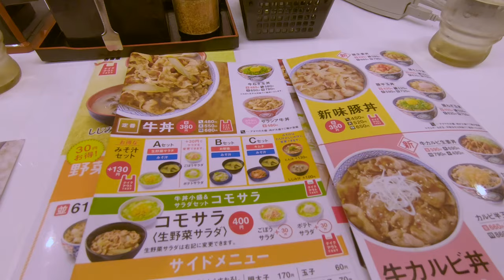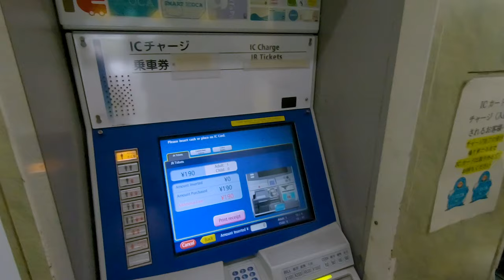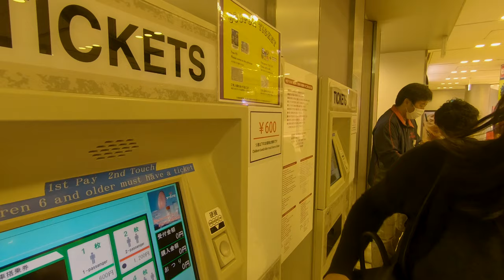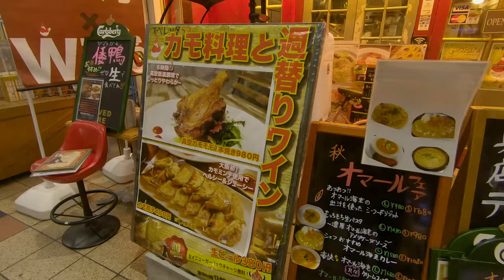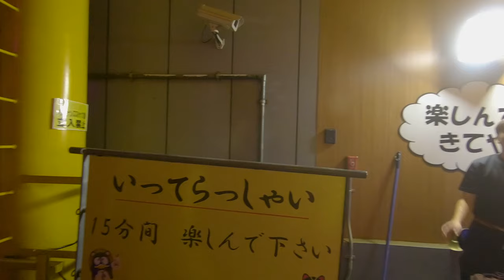Hedgehog Cafe, Osaka Castle, Hep 5, Universal City Walk, Dotonbori street food | Day 4 | Osaka Japan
Day 4 of our Korea/Japan trip in Osaka Japan, we tried a variety of Japanese cuisine including authentic ramen, Mos Burger, and Coco Curry House.  Visited the famous Osaka Castle, Hep 5 building, Universal City Walk and a Hedgehog cafe.  Experienced the night life at Dotonbori under the famous running man logo.

Amazon CA:
Gopro hero 7
Gopro hero 8
Gopro Max
Saramonic SR-XM1 Mic
Rode Wireless GO
Ulanzi V3 GoPro case
Ulanzi Tripod
Ulanzi gopro max case
Telesin Selfie stick
Mavic Mini Freewell Filters
Sandisk 64gb Micro SD
Sandisk 128gb Micro SD
Sandisk 256gb Micro SD
Sandisk 400gb Micro SD

Amazon US:

Gopro hero 7
Gopro hero 8
Gopro Max
Saramonic SR-XM1 Mic
Rode Wireless GO
Ulanzi Tripod
Telesin Selfie stick
Mavic Mini Freewell Filters:          N/A